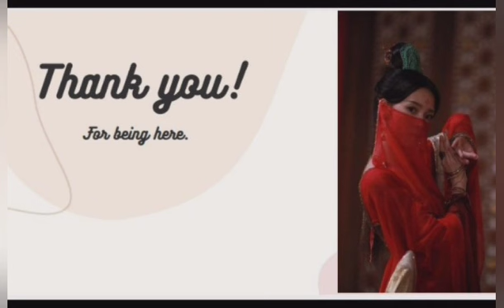36. Curse of the Dragon Emperor xianwang fanfiction in Hindi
wangji needs to be treated. Emperor husband for rescue.

Curse of the Dragon Emperor
Ao3 xianwang story explanation
Author: Lulu_kitty
Story Teller: Red thread in wangxian bubble.

Novel link:
Ao3:

Instagram.com/aredthread4u

Follow me on Wattpad as : wangxian bubble

Xiao zhan
Wang yibo
yizhan fanfiction
the untamed
mo dao zu shi
chinese drama
chinese celebrity
c pop
x nine
wangxian fan fiction explained in Hindi
xianwang fanfiction explained in Hindi
Xianwang historical fanfiction
Xianwang ancient fanfiction
Xianwang ancient story
Drogon phonics love story
wangxian fanfiction in hindi
Xianwang fanfiction in Hindi
wangxian fanfiction
yizhan fanfiction explained in Hindi
wangxian bubble
wangxian FF
xianwang FF
red thread
historical wangxian fanfiction in hindi
officer wang and agent xiao
wattpad authour
@red thread in wangxian bubble
yizhan ZSww
the untamed
recreation of written stories.
mature content
mature language
adult language
not for kids
wang yibo and xiao Zhan
Wangxian love
wanshan fanfiction
yizhan fanfiction in hindi
yizhan fanfiction
zhanyi fanfiction
Fantasy drama Hindi explanation
chinese romantic story explanation
BxB lovestory
hindi explanation
adult stories
bed time stories
Bottom wangxian
Pregnant wangji
top Wei wuxian